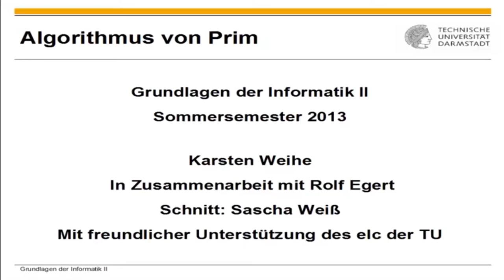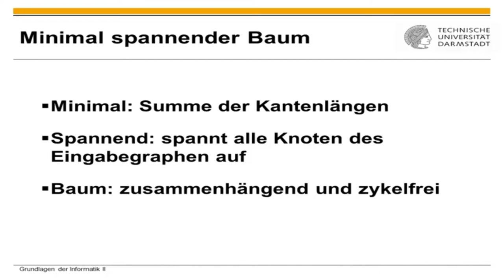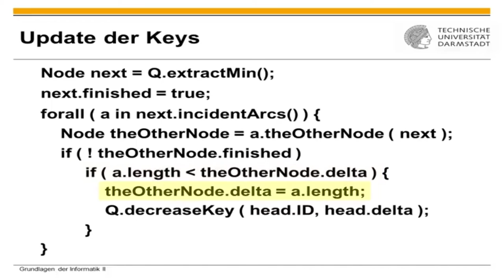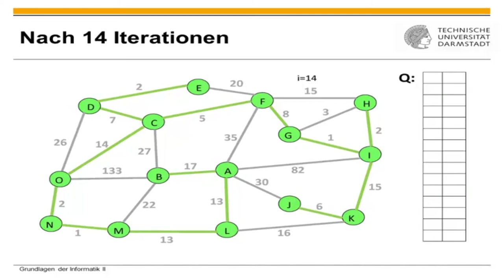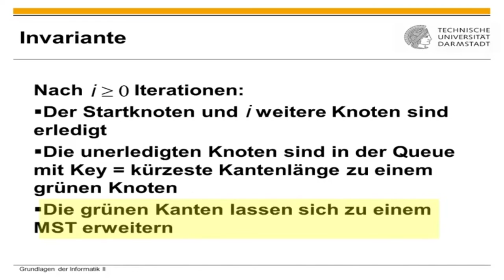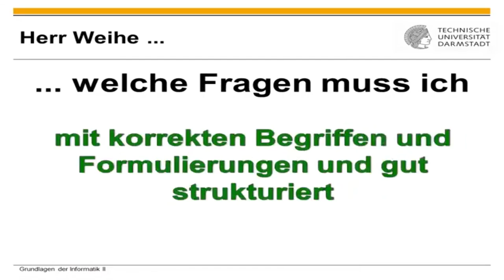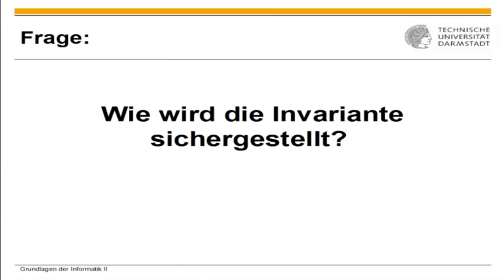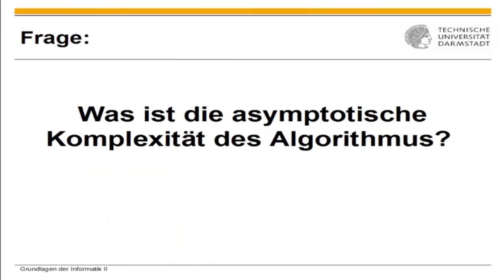Algorithmus von Prim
1. [00:00] Einführung
2. [01:27] Der Algorithmus von Prim anhand eines Beispiels
3. [06:59] Korrektheitsbeweis für den Algorithmus von Prim
4. [11:14] Das sieht doch aus wie der Algorithmus von Dijkstra?
5. [12:07] Wie lautet die Invariante?
6. [12:40] Warum ist der Algorithmus korrekt?
7. [13:00] Wie wird die Invariante sichergestellt?
8. [13:47] Was ist die asymptotische Komplexität des Algorithhmus?